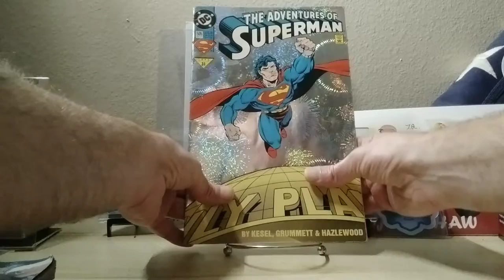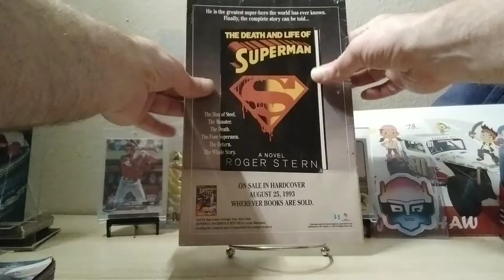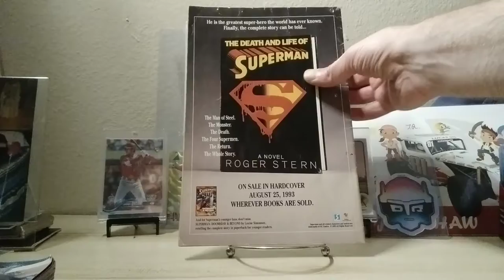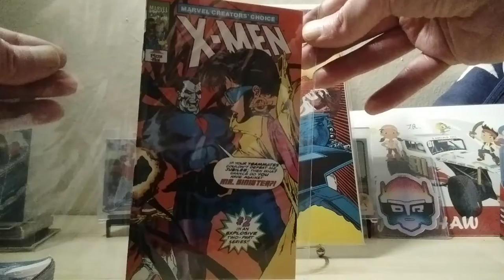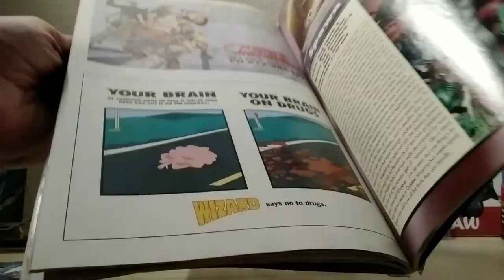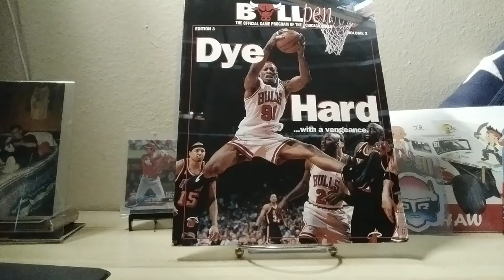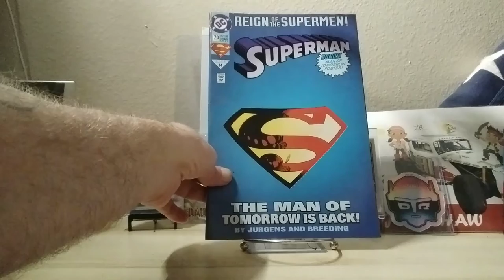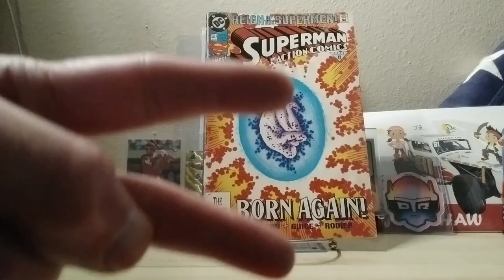Some comics and stuff! 🔥 🔥